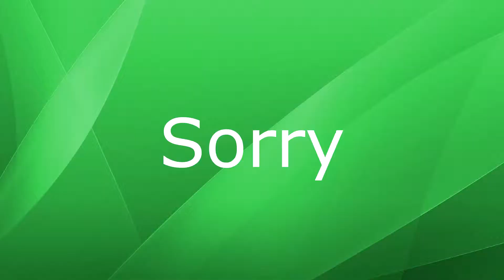Spyro: Ripto's Rage - Part 2 | Games We Play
Part 2 is here!  Enjoy!

-Important Things
--Schedule: We post every other day, and we aim to post by Noon EST!  Seven videos being regularly posted in the span of two weeks!
--General Channel Rules: We promote happiness here.  We're all about good vibes and video games, so let's try to keep it that way.